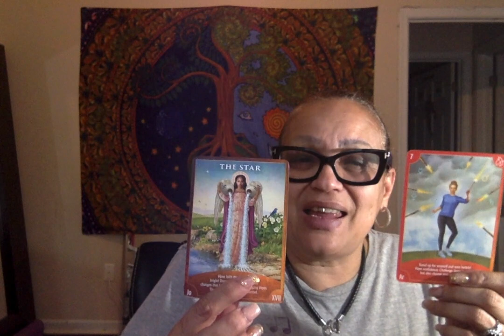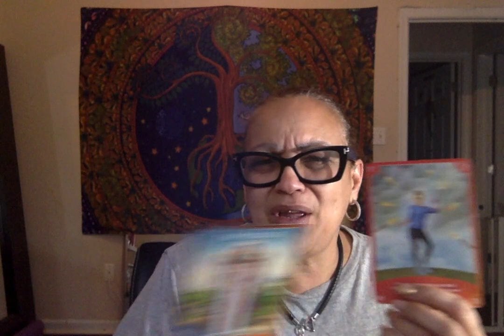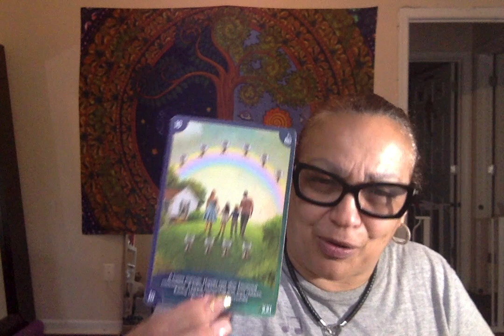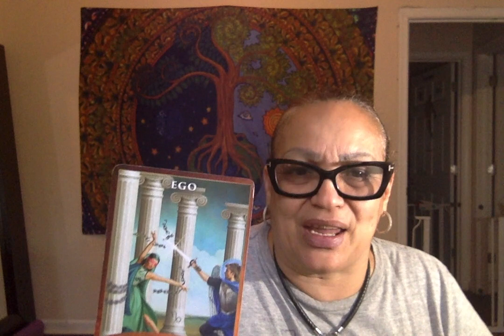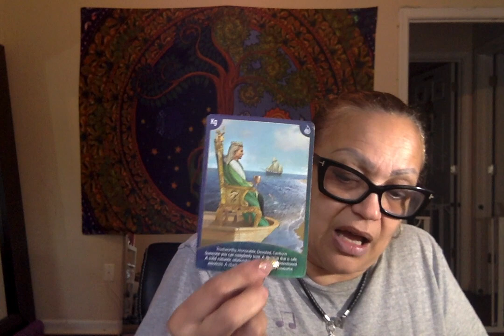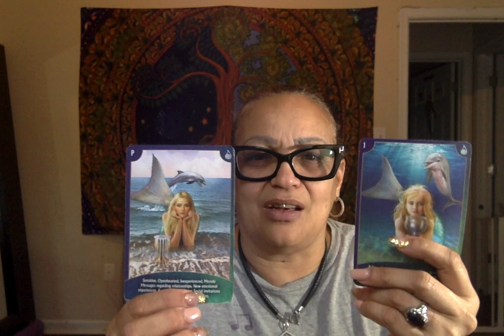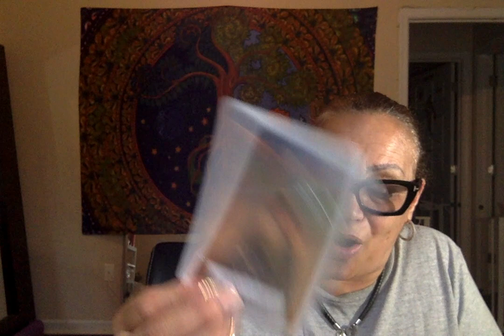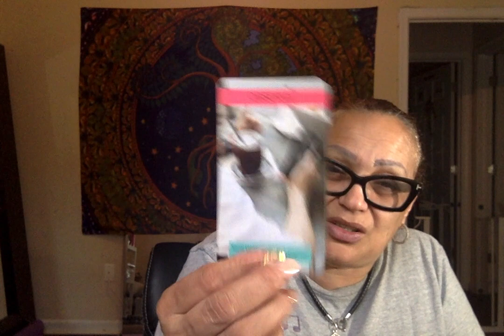Pisces Someone is very toxic narcissist here trying to pulling on your energy🎭🤬